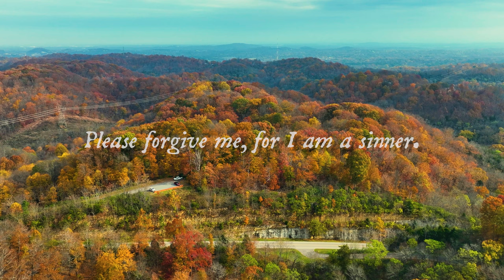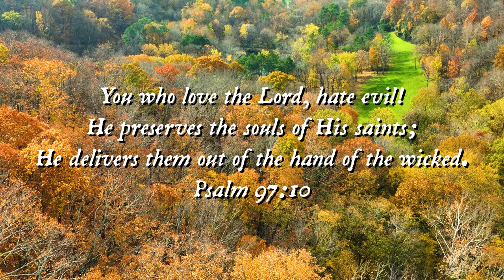enjoy the moment.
thankful for the present.
a snapshot in time.
Chill Lofi/Ambient soundscape/instrumental. Hope you Enjoy.
Shoutout to Robert for helping me create this. I love you brother. Everything will be alright. You know i'm always here if you need me.
See the best in people.